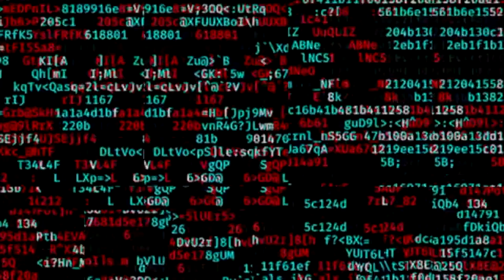🤟 🎸 ¿Cómo hacer FOTOS DE CONCIERTOS en FESTIVALES y SALAS?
Consejos y Trucos Para Dominar la Fotografía de Conciertos
Para muchos, la fotografía de conciertos es uno de las temas más difíciles y complicados de trabajar. Me apetece desmitificar este tema así que hoy te traigo un nuevo video con consejos, trucos y configuración de tu cámara que harán que ningún concierto, músico ni banda se te resistan a partir de hoy.

Olympus 17 mm f1.8
Olympus 25 mm Pro f1.2
Olympus 45 mm Pro f1,2